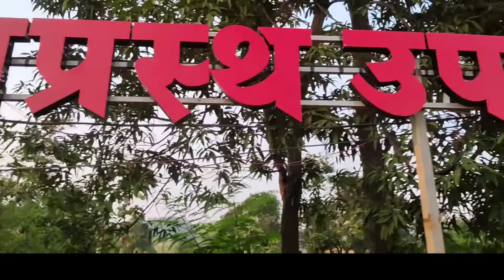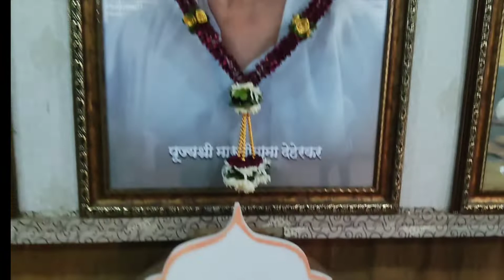बाळ संस्कार शिबिर, सरलांबे